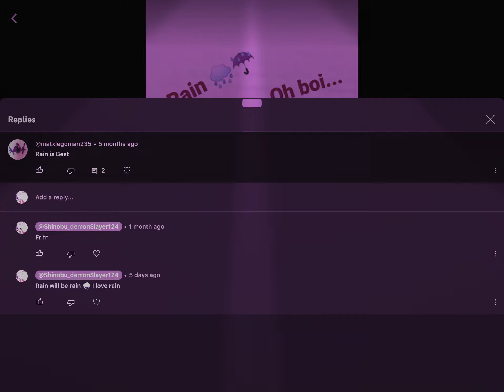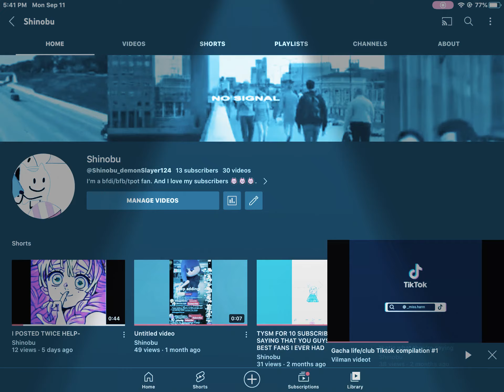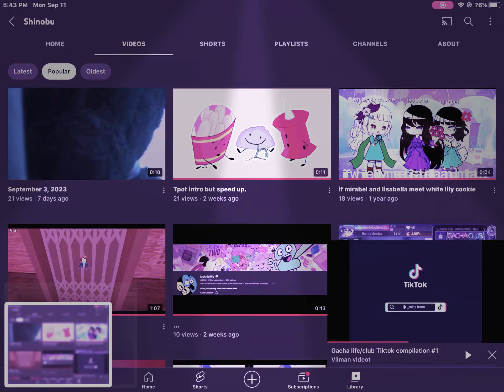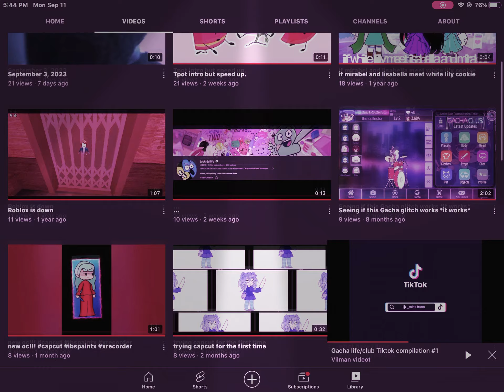You will not watch this long video